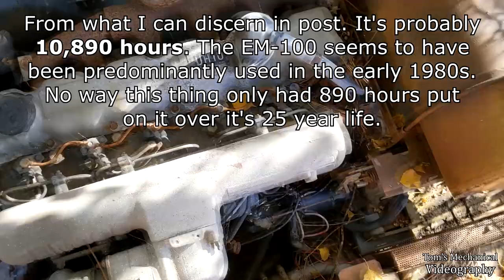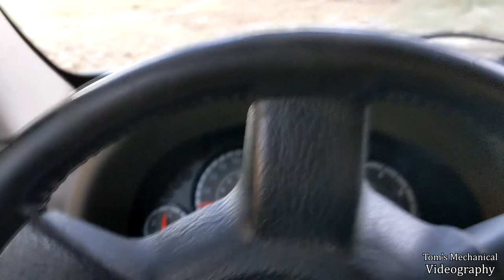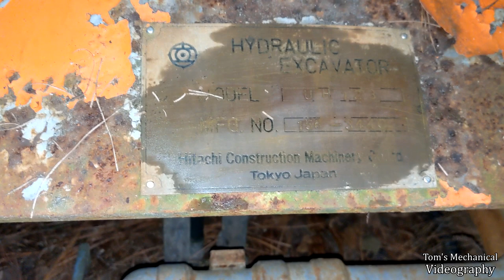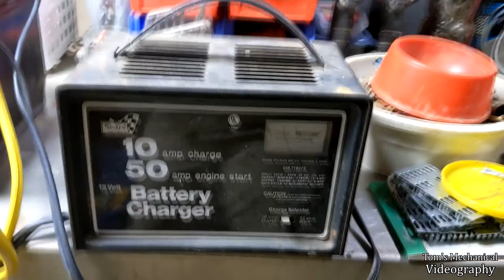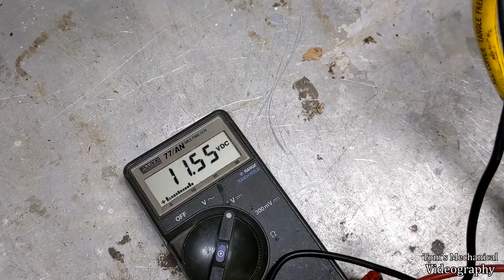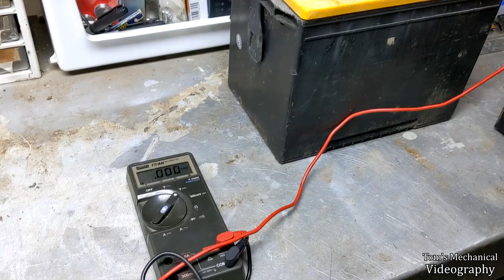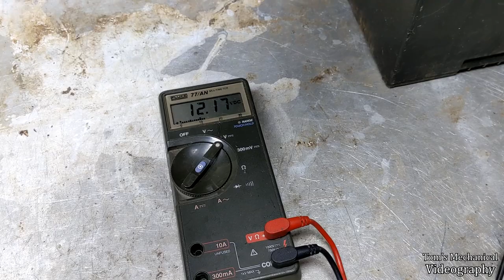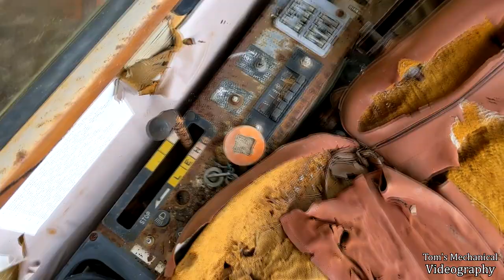DERELICT Hitachi UH123 Excavator - Will it crank?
This Hitachi UH123 looks like it spent the twilight years of it's life on a barge building causeways and saltwater docks. The owner abandoned it in the back of this field around 2009 when he took his barges out of service and offloaded them from the nearby tidal creek. The property owner told me to take a look at it and see if it'd be possible to move this thing. I don't think it will move under its own power, not without a lot of time and money. This excavator is rusted out like you wouldn't believe and is beyond the point of saving. However, the motor, an inline-6 diesel Hino EM100 may still have some life left in it.

I can find very little information about the UH123 or the Hino EM100.

Howdy! This is the boiler-plate [BOTTOM TEXT] that populates the end of my video descriptions. Tom’s Mechanical Videography is a spin-off hobby YouTube channel I created to house videos related to mechanical systems and DIY stuff. I’m a conservationist/biologist in my professional life but I’ve long had a passion for up-cycling, which is a fancy way of saying I’m cheap and like fixing broken stuff that I get for free. The primary purpose of this channel is a repository for informational videos I make related to solving niche and frustrating problems I encounter. That extends to vehicle and small engine repair videos. The secondary purpose of this channel, and the bulk of its content, is to motivate me to regularly think about and work on the garbage that I accumulate throughout my day to day life. By imposing a demand for [C O N T E N T] and an upload schedule on myself, it helps me actually work on all this trash in my yard. I don’t ever intend for this channel to make money or be successful, nor do I really want it to. I’m making videos as efficiently as I can with a phone camera and 10yo editing software in the limited time I have, which is my excuse as to why they all suck so hard. I have zero interest in making a career out of this or taking anyone’s money (other than YouTube’s if they’ll pay me).

I don’t plan to quit anytime soon. Also, constructive criticism about how I can suck less is welcome but please keep in mind that I am a smooth-brained inbred hick and I probably won’t listen anyway.

-Tom